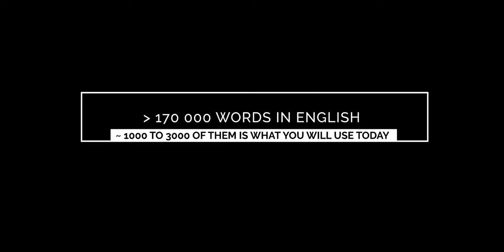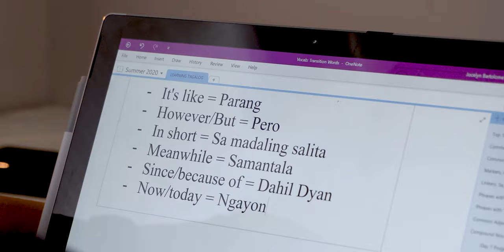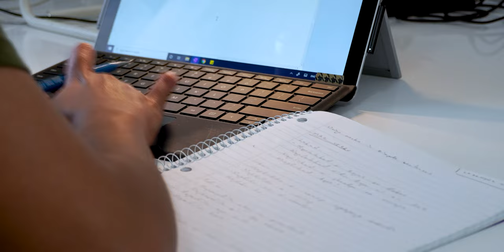I Learned Tagalog in 7 Days | Part 1 | Inspired by Nathaniel Drew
Hey friends! In this video I challenged myself to learn as much Tagalog (filipino) as I possibly could in 7 days. About this time last year, I came across Nathaniel Drew's video where he learned Italian in 7 days. I think his method is brilliant, and his language learning process inspired me to learn a new language. As a first generation Canadian, I never learned to speak Tagalog. My parents put me in french immersion instead (alors, je peux parler en français, mais j'ai beaucoup de difficultés avec Tagalog). It was never my goal to become fluent in one week. My goal was to learn about my roots and become more connected with the Filipino culture.

As an engineering student, I use two study strategies that I found online. They are called "active recall" and "spaced repetition". I learned about these strategies from a YouTuber by the name of Ali Abdaal. You can find his study tips video using these two links:

SOME LANGUAGE LEARNING RESOURCES I USED IN THIS VIDEO